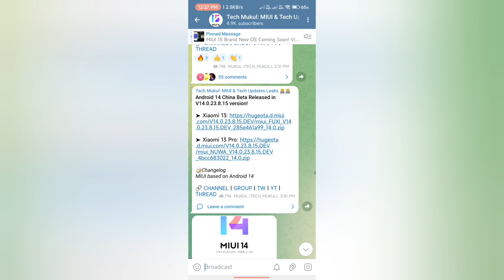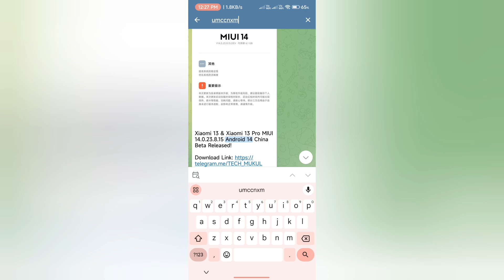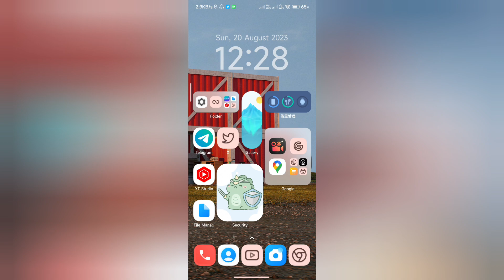Welcome MIUI 14.1 Update | Android 14 Released for 2 Xiaomi Devices in Stable & China Beta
Xiaomi
Redmi
MIUI
POCO
MIUI 14
MIUI 15